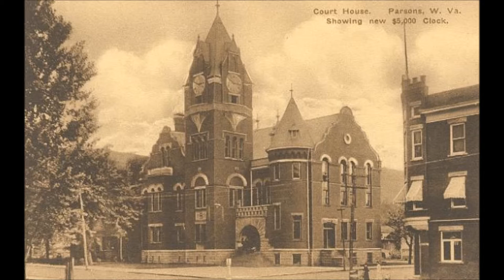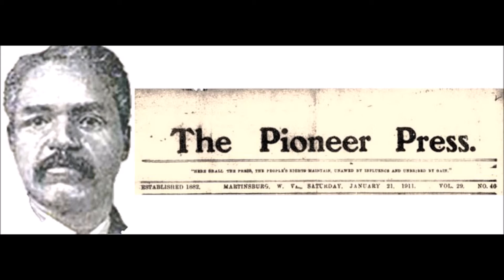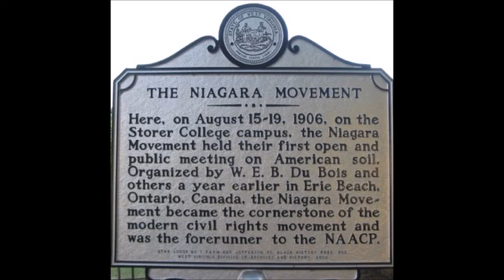Thomas WV Documentary